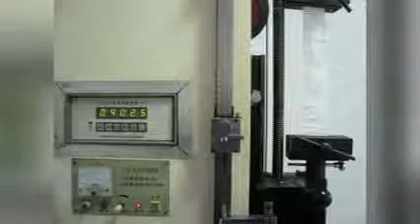220g China PP woven fabric in roll,100% new material